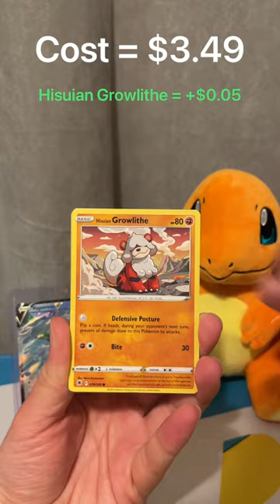🤑 POKEMON MONEY GAME #689 | CAN WE MAKE MONEY ON A BOOSTER PACK OF ASTRAL RADIANCE? 🤑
No matter how many Ls we take, it never gets old. I hope you've been enjoying opening all of these packs with me! Let me know what you think of this pack and the series as a whole in the comment section below! I hope everyone is enjoying the series! Be sure to watch the full short to see if we were successful in making our money back and if we pull any fire!

This is another series for the YouTube Shorts platform where I take a single pack of Pokémon cards and add up the values of the individual cards inside to see if they cover the cost of the pack itself. This is mostly for fun as I would still rip the packs if they came in at a loss every time. For those looking to buy the packs in order to profit off of the cards inside, I hope this helps inform you! Most of all I hope everyone enjoys the video and has a great day/night!

As usual, if we missed anything good let me know.